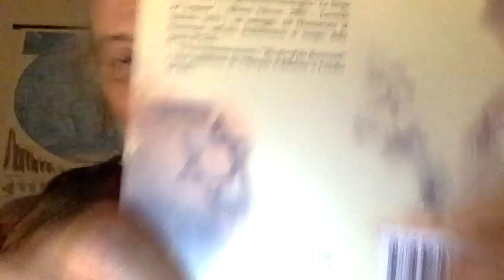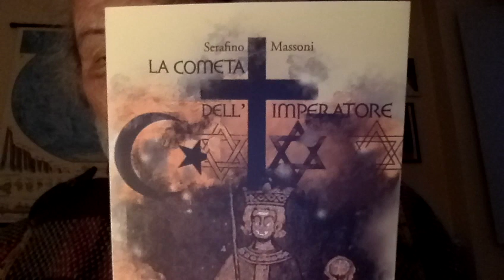L'ULTIMA GENERAZIONE DEL PIANETA